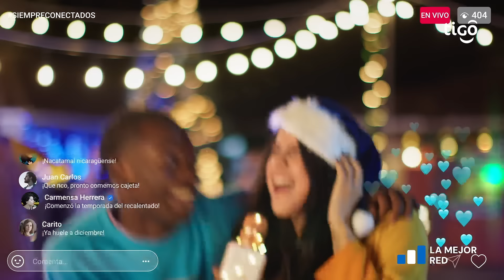Whatsapp Ilimitado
🎅🎄 ¡Con TIGO, tu Navidad está siempre conectada! 🌟 🎁 Tus Megapacks ahora incluyen WHATSAPP ¡Ilimitado! Sumale gigas para aprovechar tus Noches Conectadas Gratis 🌜 y minutos para llamar a otras operadoras. ✨ ¡Activá hoy!